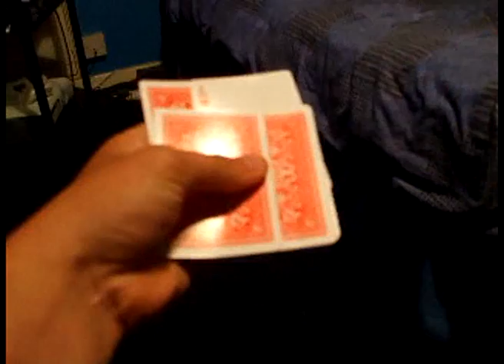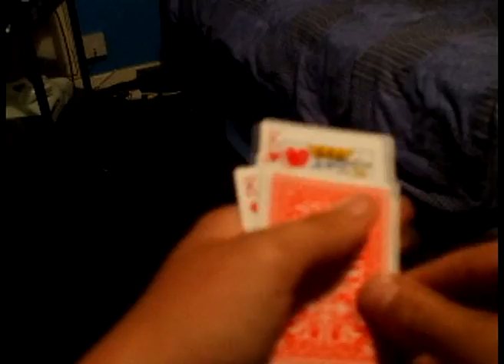Brunz Also Amazing Magic Card Trick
Brandon crane has discovered a hidden talent.